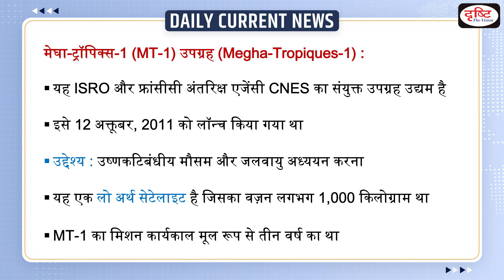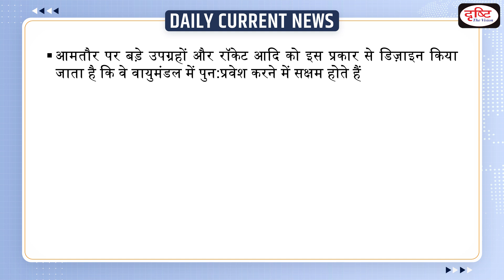Megha Tropiques 1 Satellite In News : Daily Current News | Drishti IAS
Recently, ISRO completed the controlled re-entry for the decommissioned Megha-Tropiques-1 (MT-1) satellite.

1. Videos by Dr. Vikas Divyakriti

2. Concept Talk- By Dr. Vikas Divyakirti